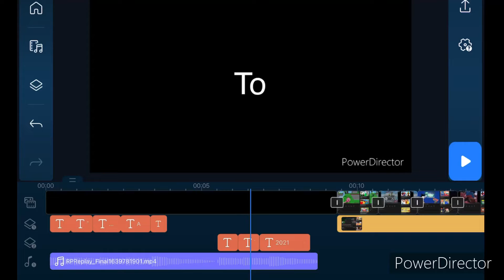Sneak Peak of a project I’m currently working on right now.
Release date is the pinned comment.